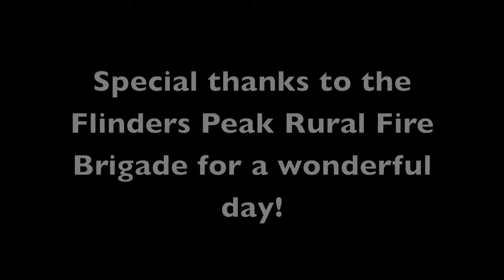Fireman Noah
Noah takes a break from his busy firefighting duties to spend some quality time on the jumping castle and water slide.